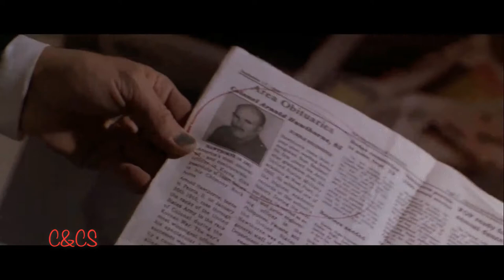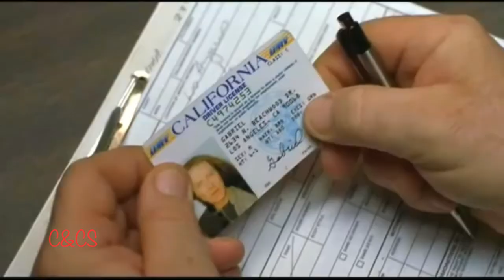The Prophecy (1995) Official Review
Official review for The Prophecy

Gabriel: Christopher Walken
Thomas: Elias Koteas
Simon: Eric Stoltz
Katherine: Virgina Madsen
Lucifer: Viggo Mortenson
Mary: Moriah "Shining Dove" Snyder
Jerry: Adam Goldberg
Rachael: Amanda Plummer
Writer/Director: Gregory Widen

Chopin, Prelude No. 4 in E Minor, Op. 28